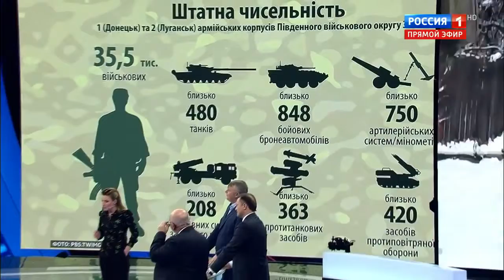Аваков: Украина сдерживает бешеную собаку Путинского режима на пути в Европу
Отрывок из программы 60 минут от 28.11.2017 Вечерний выпуск
Все видео на сайте

Лучший кэшбэк сервис
Возвращайте до 50% за покупки в Интернете —  [Premium-аккаунт в подарок]
Более 4 млн участников, более 1100 магазинов
Регистрируйтесь и начинайте экономить —

Ток-шоу 60 минут
Нарезка выступлений из разных передач ...
Вести FM ...
Россия 24 ...
Полный контакт ...
Формула смысла ...
Железная логика ...
От двух до пяти ...
Вести ...
Владимир Соловьев ...